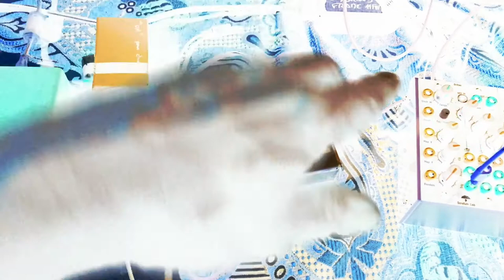Scrotum Lab - CV control 03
I decided to have a break yesterday and to build a CV controller for a live performance on the modular next week.
A couple of days ago, a neighbour gave to me an old faulty mic for computer, so I used this as a stand to build my controller.
These are the first tests. I had a lot of fun playing with it and it was very inspiring, as new ideas for a live controller arose.
All the changes in sound we hear are generated by the hand movements***. The sensor controls the TIMBRE input on Tresses which runs with Renaissance alternative firmware.
***Only at 01:01:25, an effect from a plugin is adding  more movement.